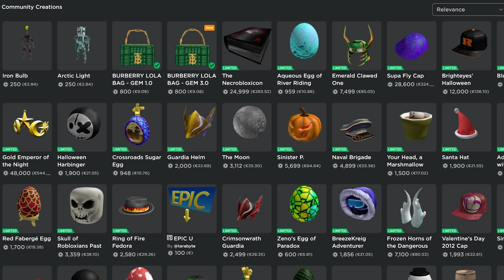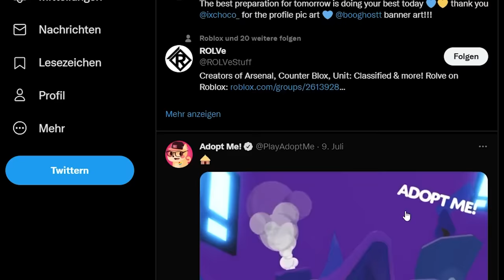Neue König PINGUINE und UGC Hund PETS in Adopt Me UPDATE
In diesem Video zeige ich euch leaks zum neuen Adopt Me Update!